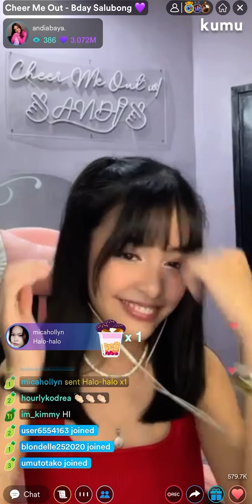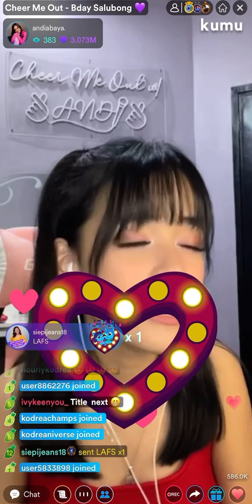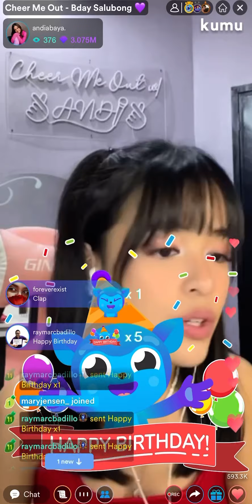Andi Abaya - Lost Boy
Lost Boy by Ruth B